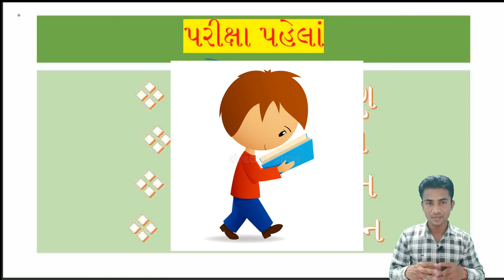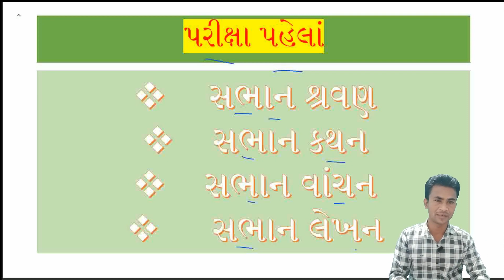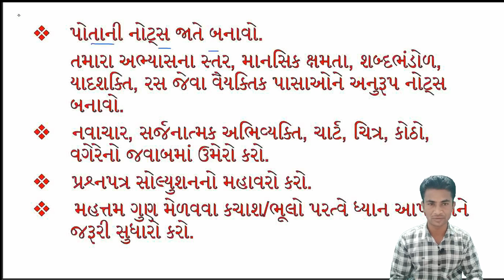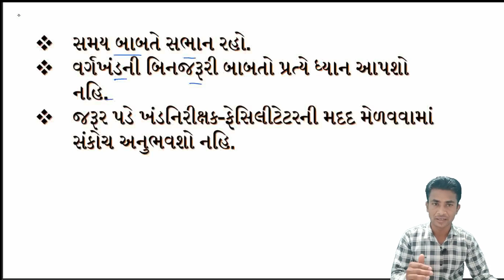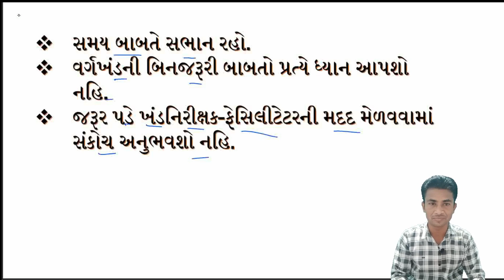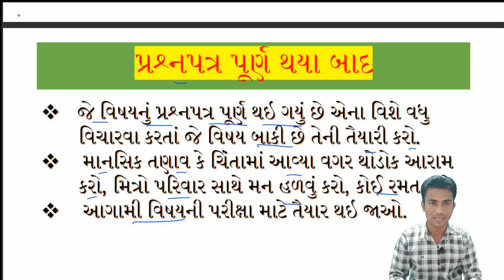How to prepare for Board Exam? | How to get maximum marks in board exam? | તણાવમુક્ત પરીક્ષા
How to get maximum marks in board exam?
તણાવમુક્ત પરીક્ષા માટે શું કરવું?
મહત્તમ ગુણ મેળવવા કઈ રીતે તૈયારી કરવી?
નોટ્સ કઈ રીતે બનાવવી?
પરીક્ષા પહેલા શું કરવું?
પરીક્ષામાં શું ધ્યાનમાં રાખવું?
Active listening
Active speaking
Active reading
Acrive writing